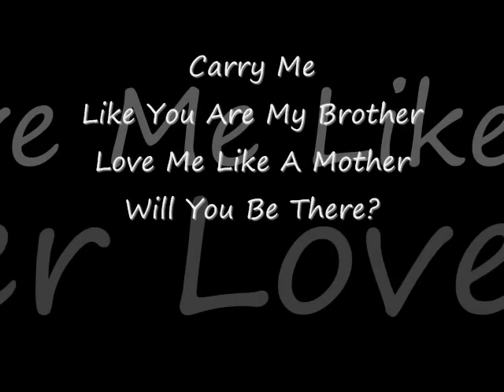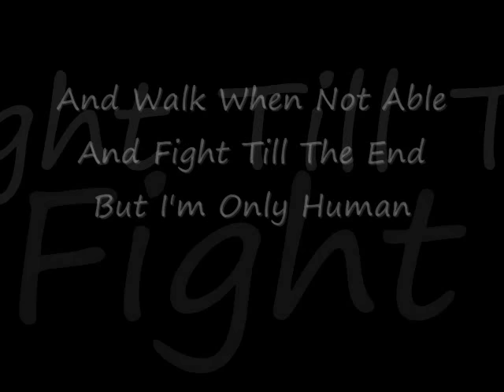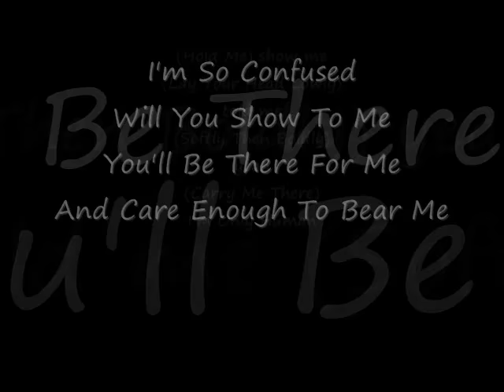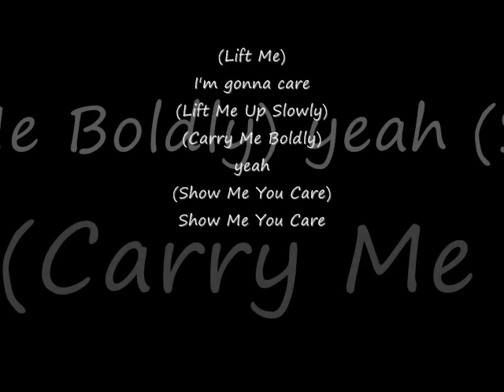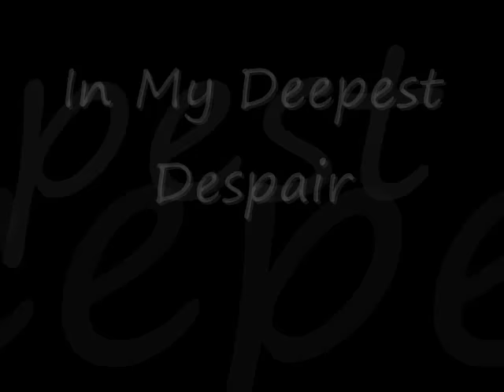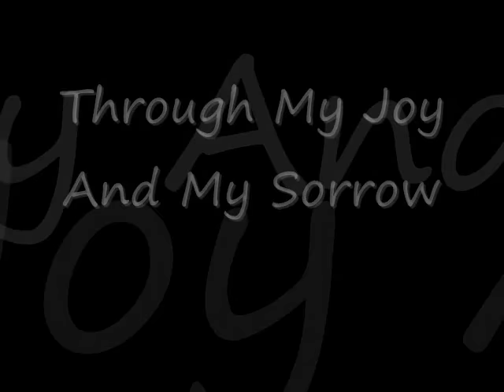Will you be there- Michael Jackson (Lyrics also in the description)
This is one on my favourite songs, they lyrics really hit home for me and I find this song sooo inspirational. Here are the lyrics to the song Will You Be There by Michael Jackson  (A.K.A Free willy theme song)

Hold Me
Like The River Jordan
And I Will Then Say To Thee

Carry Me
Like You Are My Brother
Love Me Like A Mother

Weary
Tell Me Will You Hold Me
When Wrong, Will You Scold Me
When Lost Will You Find Me?

But They Told Me
A Man Should Be Faithful
And Walk When Not Able
And Fight Till The End

Everyone's Taking Control Of Me
Seems That The World's
Got A Role For Me
I'm So Confused
Will You Show To Me
You'll Be There For Me
And Care Enough To Bear Me

(Hold Me)
(Lay Your Head Lowly)
(Softly Then Boldly)
(Carry Me There)

(Lead Me)
(Love Me And Feed Me)
(Kiss Me And Free Me)
(I Will Feel Blessed)

(Carry)
(Carry Me Boldly)
(Lift Me Up Slowly)
(Carry Me There)

(Save Me)
(Heal Me And Bathe Me)
(Softly You Say To Me)

(Lift Me)
(Carry Me Boldly)
(Show Me You Care)

(Hold Me)
(Softly Then Boldly)
(Carry Me There)

[Spoken]
In Our Darkest Hour
In My Deepest Despair
Will You Still Care?
Will You Be There?
In My Trials
And My Tribulations
Through Our Doubts
And Frustrations
In My Violence
In My Turbulence
Through My Fear
And My Confessions
In My Anguish And My Pain
Through My Joy And My Sorrow
In The Promise Of Another Tomorrow
I'll Never Let You Part
For You're Always In My Heart.